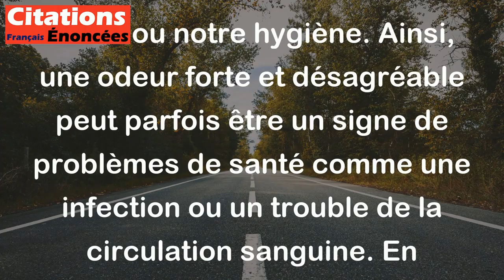Odeur (des pieds) - signe de santé. - Gustave Flaubert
Cette citation de Gustave Flaubert signifie que l'odeur des pieds peut révéler des informations sur la santé de la personne. En effet, nos pieds transpirent souvent et l'odeur qu'ils dégagent peut varier selon notre état de santé ou notre hygiène. Ainsi, une odeur forte et désagréable peut parfois être un signe de problèmes de santé comme une infection ou un trouble de la circulation sanguine. En d'autres termes, Flaubert suggère que l'odeur des pieds ne doit pas être ignorée, car elle peut donner des indices importants sur notre santé.